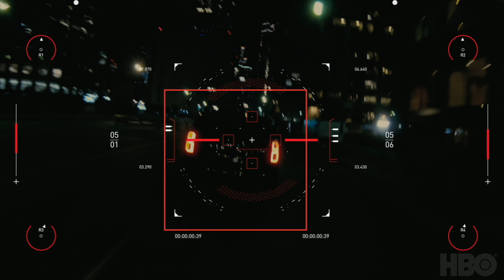Starkey - Spitfire Audio | Westworld Scoring Competition Entry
Had some fun with this entry into Spitfire Audio's "Westworld" Scoring Competition.